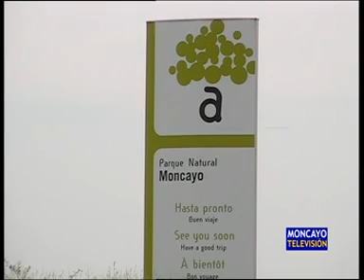La botánica, a estudio en Moncayo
Desde hoy, el Moncayo acoge el undécimo curso de verano sobre botánica práctica 'Cienfuegos', organizado por el Ayuntamiento de Tarazona y la Universidad de Zaragoza. Una veintena de alumnos estudiarán hasta el viernes las plantas, comunidades que forman y paisajes a que dan lugar en la sierra del Moncayo.